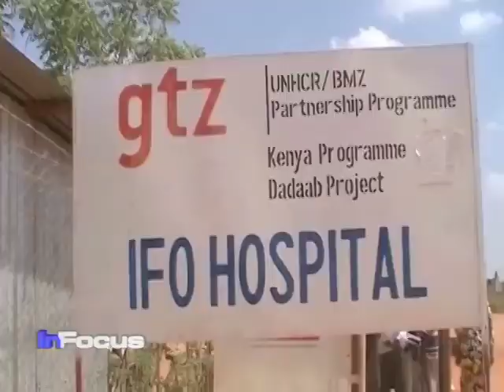UNHCR Aid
VOA's Vincent Makori talks to UNHCR's Andy Needhan who describes the current situation in Mogadishu and the donation dollars needed for East Africa.